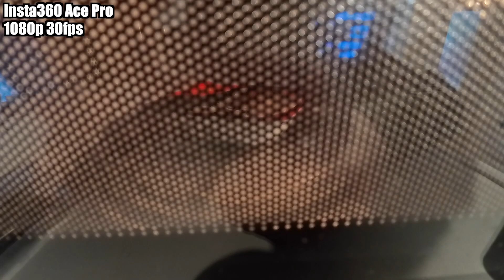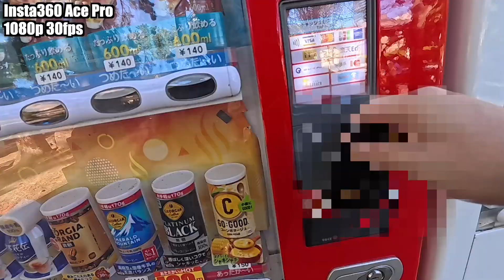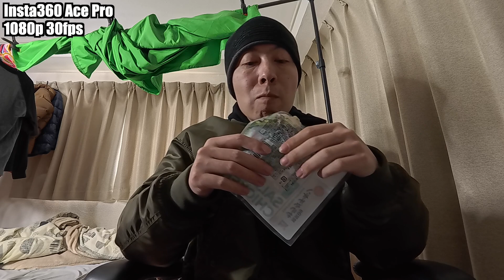【Vlog】Insta360 Ace ProだけでVlog撮ってみた！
Insta360 Ace ProだけでVlogを撮ってみました！😌
結果としては、やはりチルト式の液晶はめちゃくちゃ良いですね。
自撮りしながら撮影している画面を確認できるのは素晴らしい！😆
ただ弱点だなと思ったことが１つ！　風がそんなに強いわけじゃなかったのに風切音がかなり入っていたので「マイクの防風性能」がかなり弱いんじゃないかなと思いました。。😅